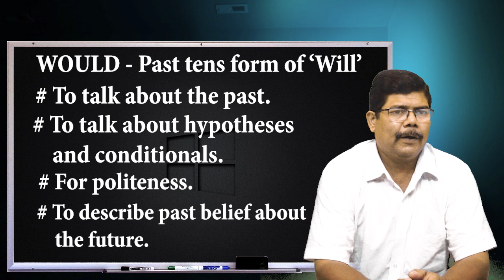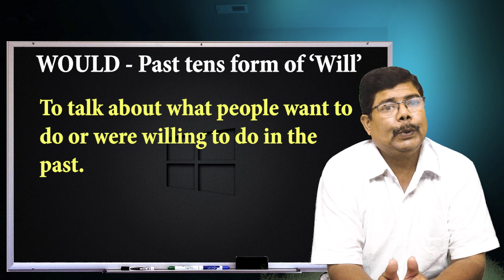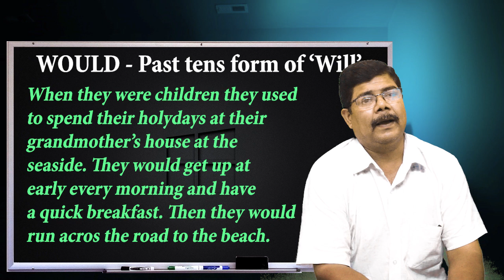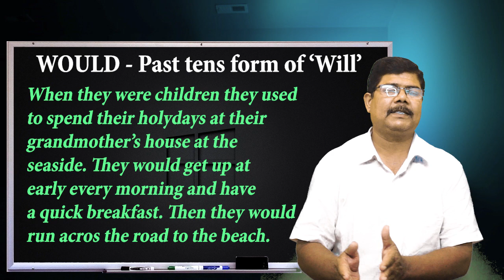ENGLISH GRAMMAR SERIES | PART 6